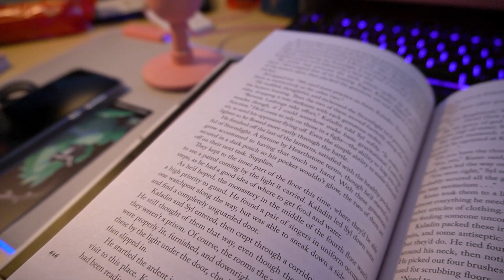Read, read, read 📖 | Vlogmas Day 19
hi everyone,
nothing happened here i just read. enjoy!! ;D